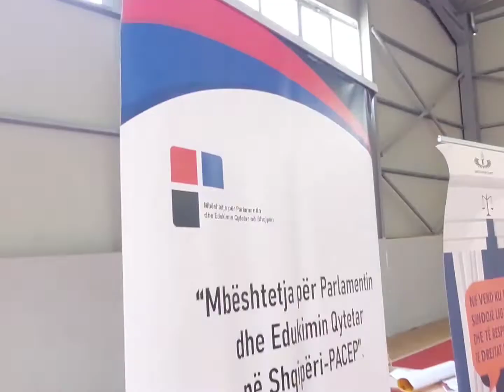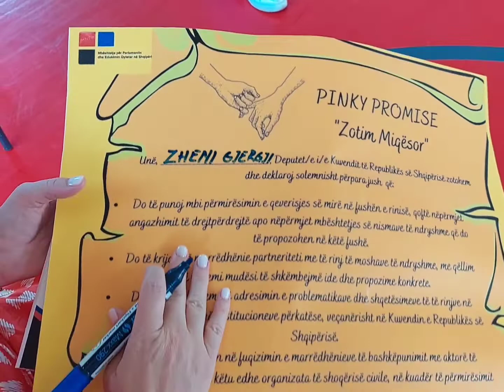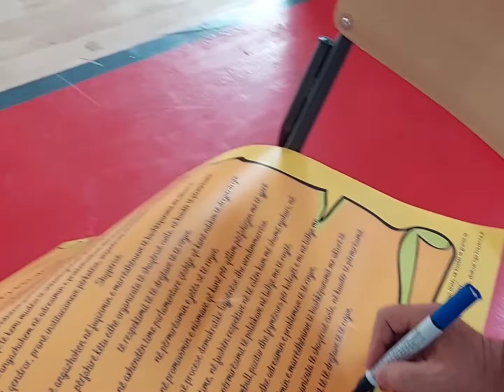Deputetët e qarkut Elbasan nënshkruajnë marrëveshje sociale me të rinjtë e qytetit të Librazhdit.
Ndalesa e radhës e aktivitetit pjesë të 18 ditëve të hapura ishte gjimnazi Ibrahim Muça në qytetin e Librazhdit ku të rinjtë aktivë të qytetit ndanë shqetësimet dhe prioritetet e tyre me deputetët.

🔊Diskutimi i tyre u fokusua te mugesa e jetës sociale, praktikave të punës së paguara në qytet si dhe mungesës së investimeve në zonat rurale apo pagës së ulët me të cilën punojnë të rinjtë, me të cilën nuk përballojnë dot jetesën si dhe kryerjen e  aktiviteteve rinore.

📌Deputetët Lefter Gështenja dhe Zheni Gjergji, ndanë shembuj personalë të fëmijëve të tyre që studiojnë jashtë dhe ngritën shqetësimin për numrin e madh të klasave kolektive.

🤝Nxënësit u ndjenë të vlerësuar për këtë mundësi dhe u shprehën se më shumë takime të tilla të hapura duhet të realizohen në të ardhmen në mënyrë që zëri i tyre të dëgjohet.
📝Në përfundim të këtij takimi, në formë simbolike, dy deputetët, firmosën edhe premtimet miqësore ndaj të rinjve, ku në fokus është zotimi i tyre për një vëmendje të shtuar ndaj interesave më të mira të të rinjve.

📌Ky aktivitet u realizua nga ana e Komitetit Shqiptar të Helsinkit, në kuadër të iniciativës “Mbështetja për Parlamentin dhe Edukimin Qytetar në Shqipëri”, i cili është një projekt i Agjencisë Zvicerane për Zhvillim dhe Bashkëpunim, zbatuar nga Prezenca e OSBE në Shqipëri dhe Instituti Demokratik Amerikan.
Kuvendi i Shqipërisë
NDI Albania - National Democratic Institute
Embassy of Switzerland in Albania
OSCE Presence in Albania
Instituti për Demokraci dhe Ndërmjetësim